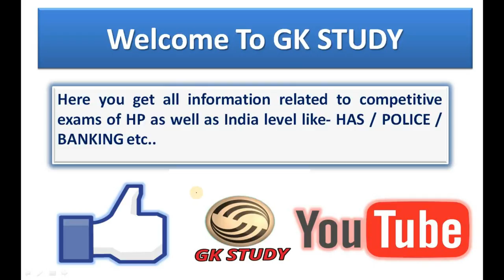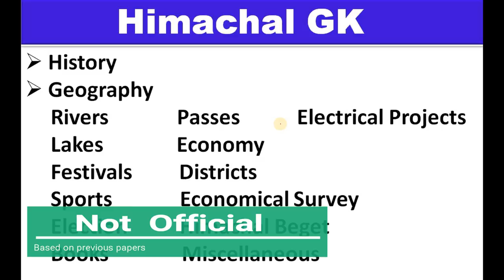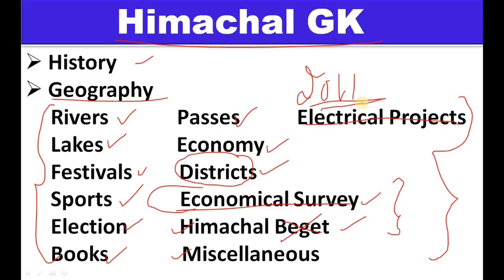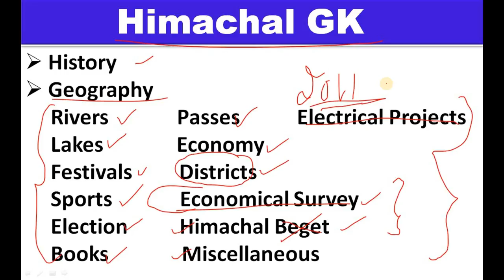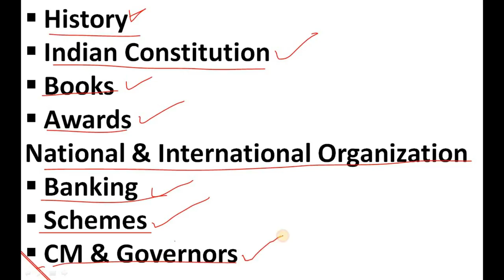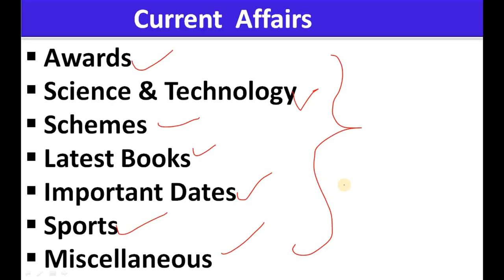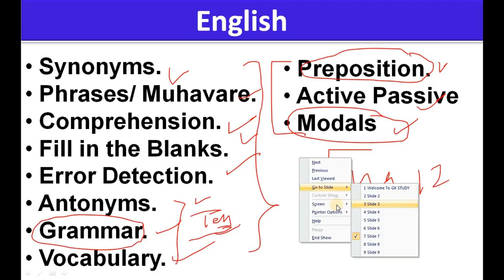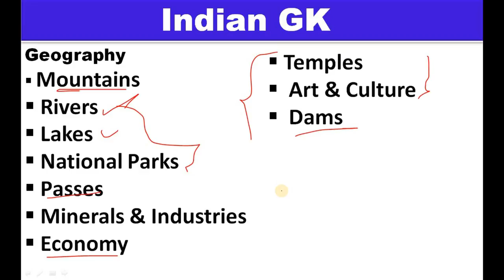HIMACHAL PRADESH SUB INSPECTOR ! EXAM SYLLABUS ! iNCLUDE ALL TPOICS !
HELLO FRIENDS .(tHANXYOU SO MUCH FOR YOUR SUPPORT)

Today in this video we will talk about himachal pradesh police sub inspector exam 2017 in hindi . we will cover all topics . like - himachal gk , indian gk , science , english , hindi etc. This video will help yopu in your upcomig exams. I hope you will like it.

आज हम इस वीडियो में हिमाचल प्रदेश पुलिस सब- इंस्पेक्टर का जो एग्जाम होने जा रहा है, उसके सिलेबस के बारे में बात करंगे . ये वीडियो आपके आने वाले एग्जाम की तैयारी के लिए महत्वपूर्ण रहेगी . आशा करता हु आप लोगों को ये वीडियो पसंद आएगी .